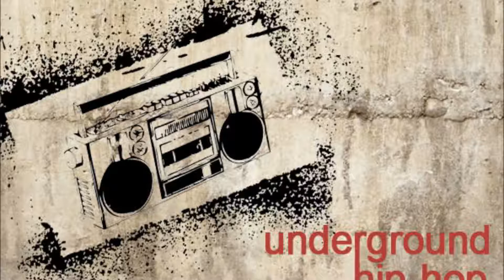RecnaC - Blood & Pride (Hip Hop Instrumental)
Thumbs uo if you like this one !!